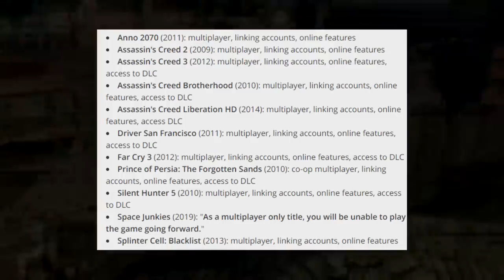ABSURDO! Você vai PERDER as suas DLCs compradas de vários jogos da UBISOFT!